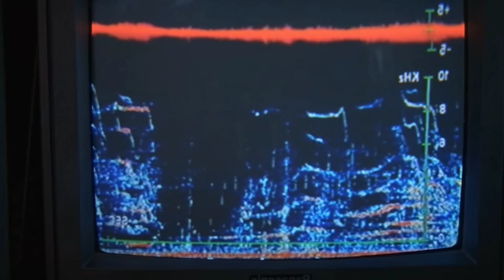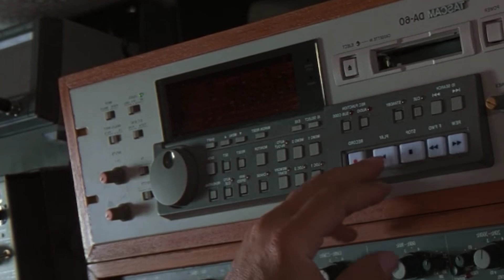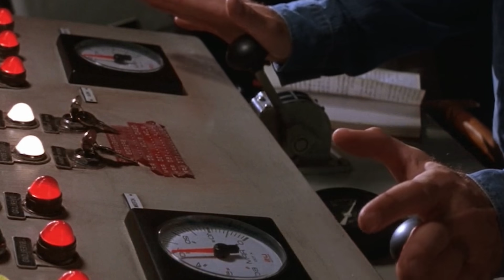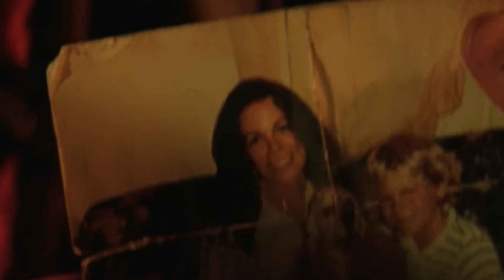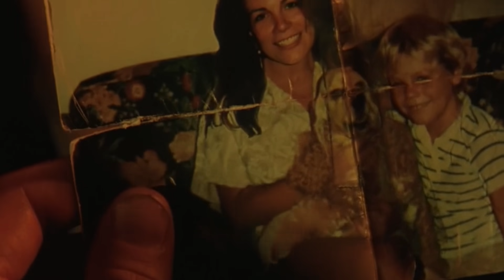طفل مشرد بيعمل المستحيل علشان ينقذ حياة الحوت ويطلعو من النار || ملخص فيلمfree willy 2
طفل مشرد بيعمل المستحيل علشان ينقذ حياة الحوت ويطلعو من النار

ملخص فيلم free willy 2
فيلم free willy 2
ملخص free willy 2
فيلم ملخص free willy 2